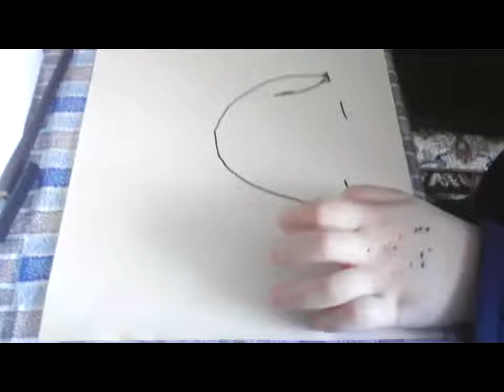Drawing an Elephant step by step for babies. Created with love for you.